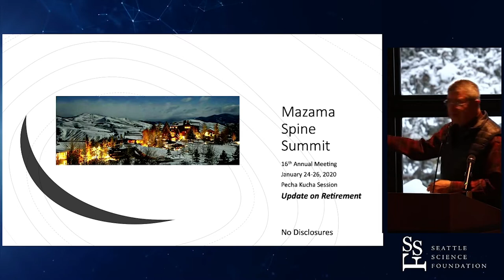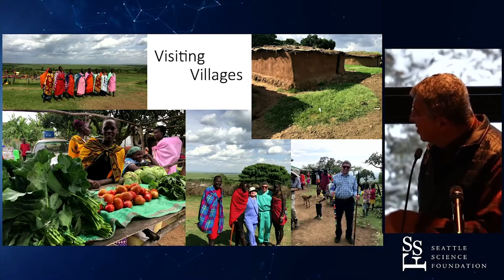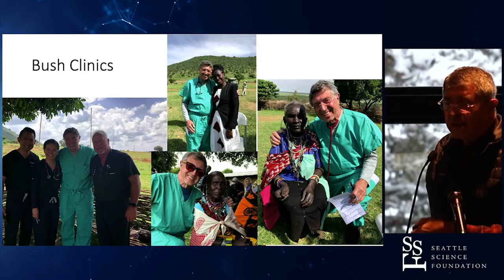Update on Retirement - Moustapha Abou Samra, MD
16th Annual Mazama Spine Summit
January 24-26, 2020
Sun Mountain Lodge, Winthrop, WA

Celebrating the 16th Annual Mazama Spine Summit! Each year the Mazama Spine Summit provides the latest developments in minimally invasive and outpatient spine surgery with the leading physicians in the U.S. and from around the world.

Are you a health care provider?  to access our provider only video channel with access to all of the great video content with additional educational features such as video transcription, foreign language capabilities, view video content up to 2X regular speed, etc.

to sign-up for your free account.